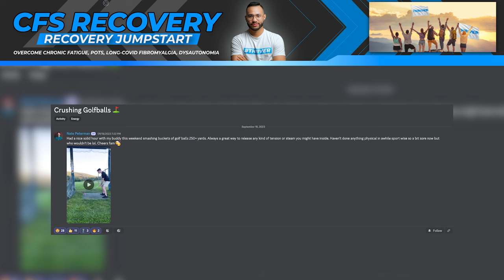Miguel Bautista CFS Reviews - Nate's Long Covid Recovery Journey While Running a Business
📈Learn how we're helping people recover from CFS, Long Covid, Fibromyalgia, Dysautonomia, and other Nervous System Health Disorders

💬 Connect with Fellow Thrivers on Facebook - share experiences, inspiration, and motivation

PDF RESOURCES
RECOVERY FREEDOM FRAMEWORK - WHAT AN IDEAL DAY OF RECOVERING LOOKS LIKE ⬇️

You Are Just One Mindshift Away From Living Life Without Chronic Pain and Fatigue